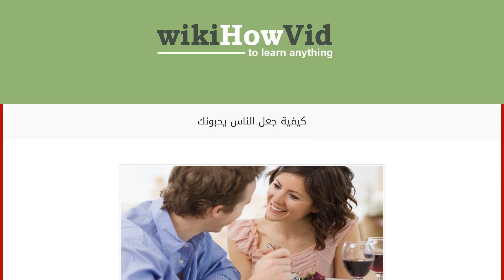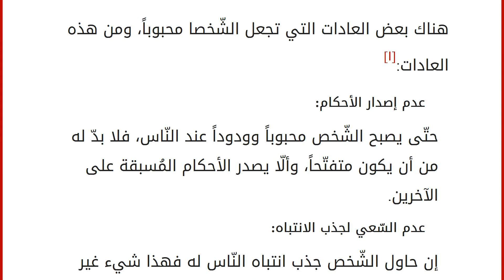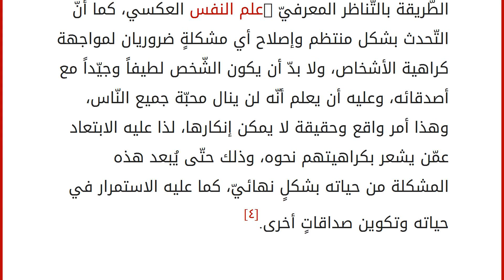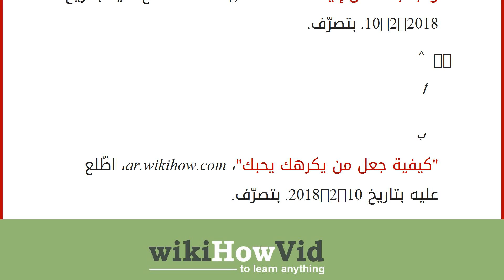كيفية جعل الناس يحبونك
إقراألمقال كاملا :
محتويات
١ الشخص المحبوب
٢ كيفيّة جعل الناس يحبّونك
٣ عادات تجعل الشّخص محبوباً
٤ كيفيّة جعل من يكرهك يحبّك
٥ المراجع الشخص المحبوب
يعتقد الكثير من النّاس أنّ الشّخص المحبوب هو الشّخص الذي يمتلك صفات طبيعيّة، وعند وصف أيّ شخصٍ محبوبٍ يتجاهل النّاس ذكر خصائصه الفطريّة، مثل: الجاذبيّة، والذكاء، والانفتاح، ويركّزون فقط على أُلفته وإيجابيّته وتواضعه، وهي صفاتٌ من الممكن للإنسان أن يتحكّم بها، وأن يكون الشخص محبوباً ليس بالأمر الصّعب، بل من الممكن التّحكم به.[١]
كيفيّة جعل الناس يحبّونك
يمكن للشخص أن يجعل النّاس يحبّونه عن طريق التّأثير فيهم، وهناك ثلاث طرقٍ تساعد على اكتساب محبّة النّاس، وهي:[٢]
استخدام لغة الجسد: من أفضل الطّرق التي تترك انطباعاً جيّداً لدى النّاس، وتُظهر الشّخص في نظهرهم على أنّه إنسان ودودٌ ومحبٌّ هي التّبسم؛ فالتّبسم في وجوه النّاس سيجعلهم يتبسّمون أيضاً؛ إذ إنّ الجزاء من ج